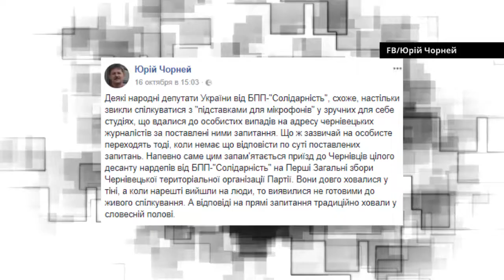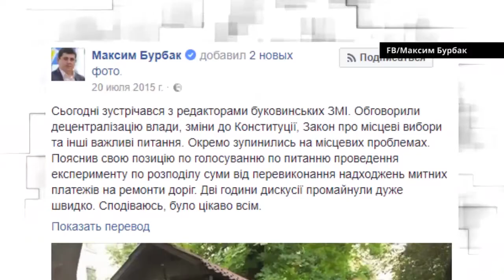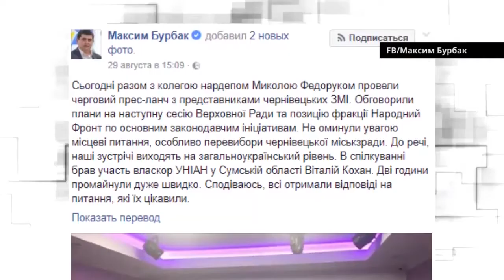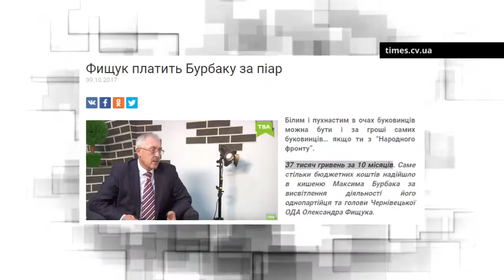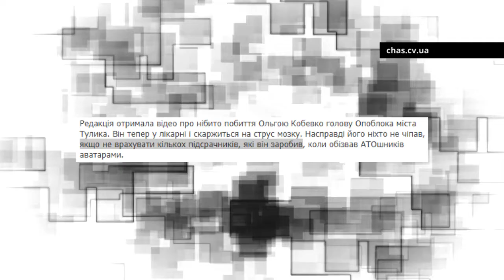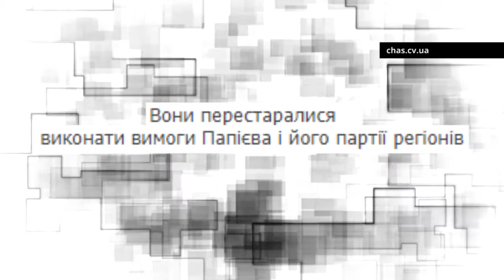ЧОРНИМ по БІЛОМУ | #75